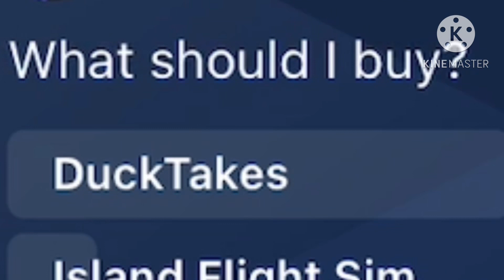Super Andrew 64 Wii U Eshop close livestream highlight: D U C K T A K E S